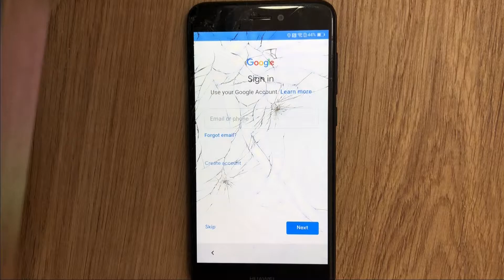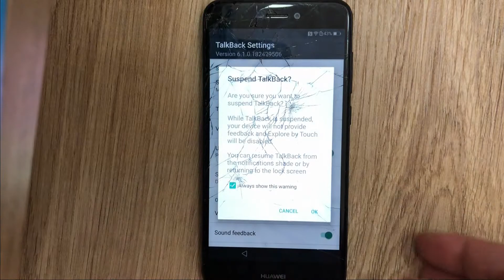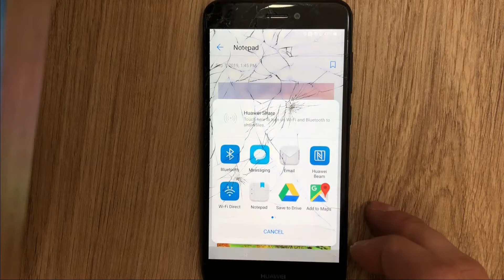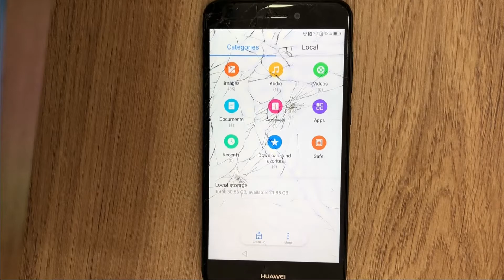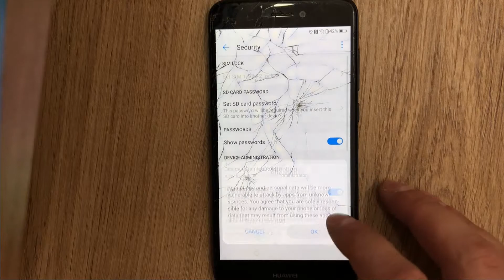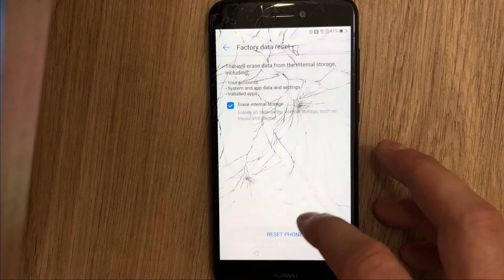PRA LX1 P8 Lite (2017) FRP Google Account Bypass, easy way! No PC needed.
Huawei P8 Lite (2017) PRA LX1 Frp Google Account Bypass easy and no PC needed.